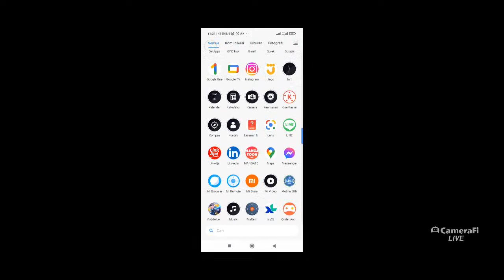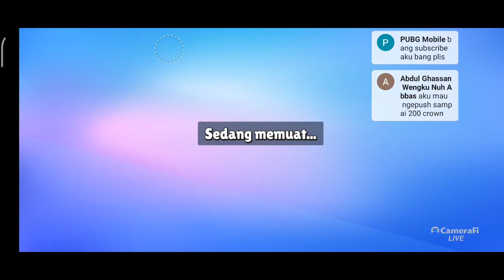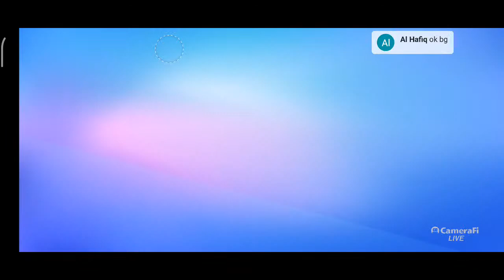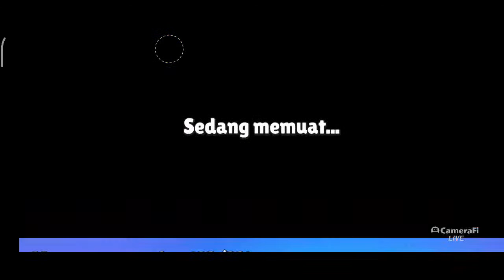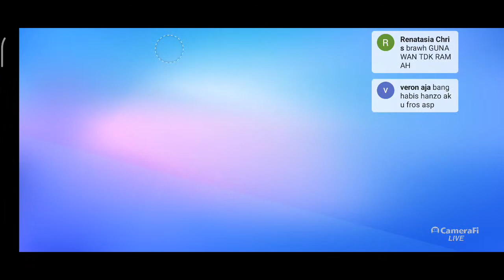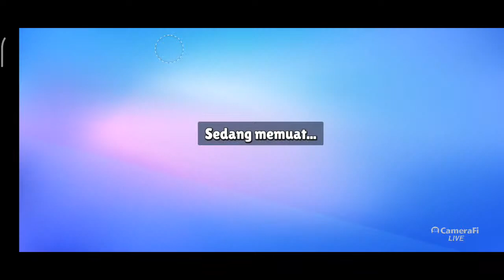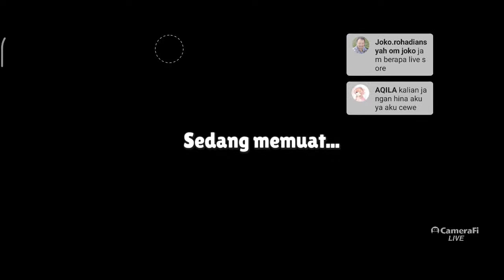SIANG SIANG LARI MALAM MALAM MAIN BOLA.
JOIN GRUP WA KU YAH ADICK ADICK